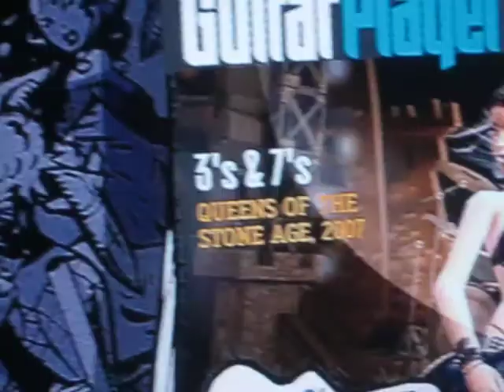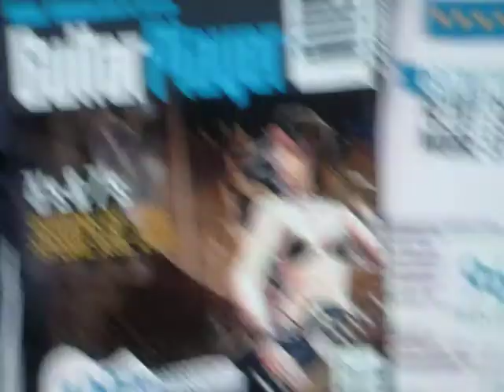Guitar Hero 3 - 3's & 7's 100% FC (Expert Guitar)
Solo 1 at 1:14
Solo 2 at 3:10

Easy peezy but this is my favorite song in the game (with Reptilia 2nd) so I decided to make a video of it.

Also, lol at my fail squeezes.